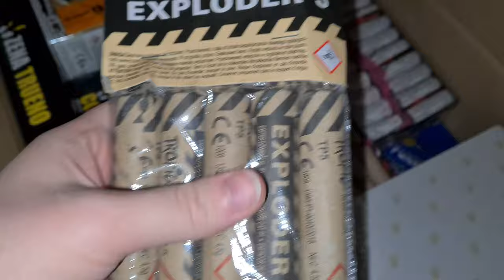Polenböller Tropic Exploder 5 /TP5 [4K]